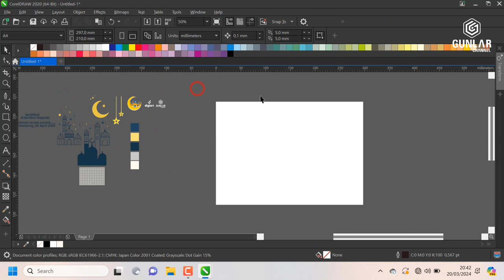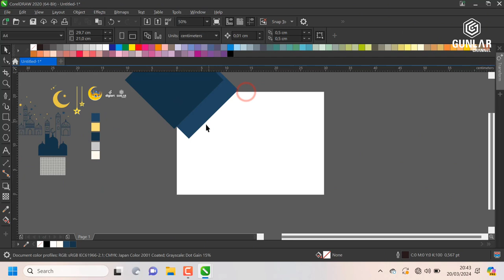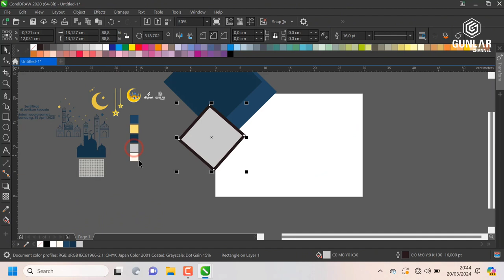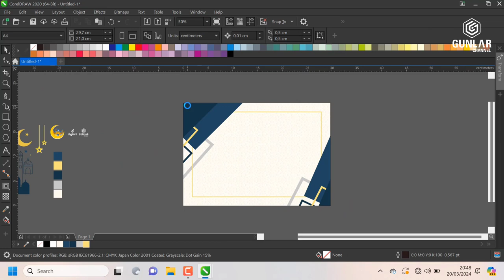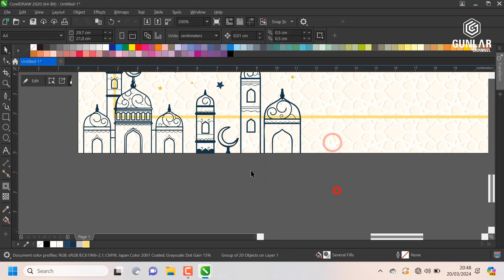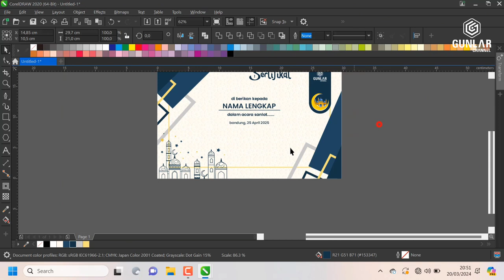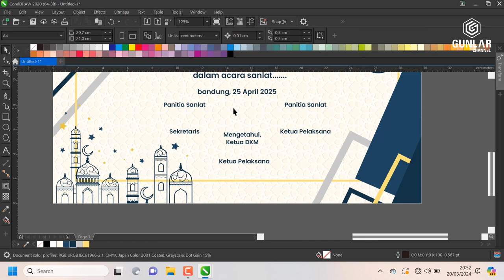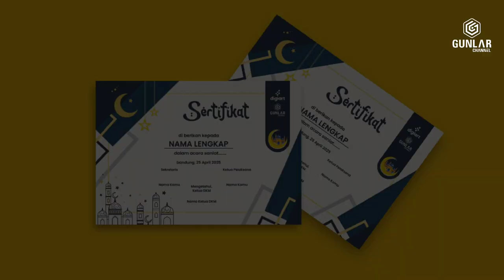Freedownload Desain Sertifikat SANLAT RAMADHAN 2024 format Coreldraw | Gunlar Channel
Freedownload Desain Sertifikat SANLAT RAMADHAN 2024 format Coreldraw
semoga video dan filenya bermanfaat bagi sobat semua.
bagi sobat yang membutuhkan file ini silahkan download di link di bawah ini, namun ada paswordnya yang terdiri dari 6 hurup selama video ini berlangsung.

bagi yang bertanya kenapa harus ada paswordnya supaya kita sama sama saling berbagi dalam kebaikan.

jangan lupa jika video ini bermanfaat silahkan sobat like dan jika bermanfaat silahkan sobat share..terimakasih dan selamat menjalankan ibadah puasa.